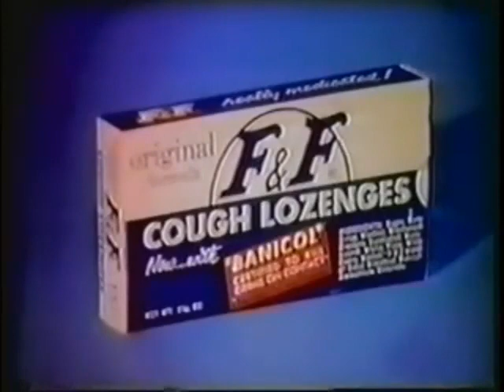The Amazing Criswell on the Tonight Show Dec. 31, 1965 Full Segment